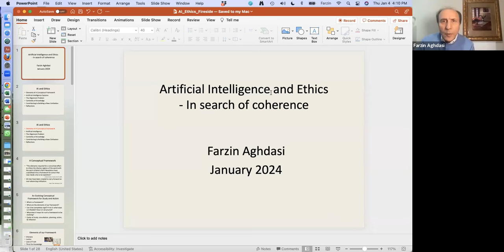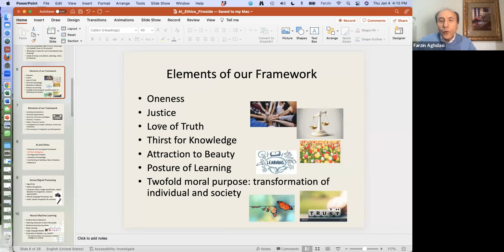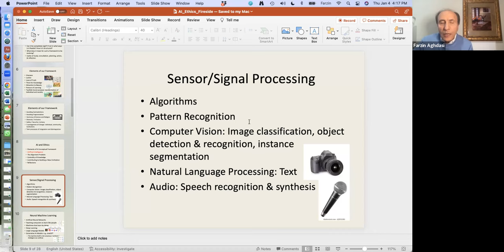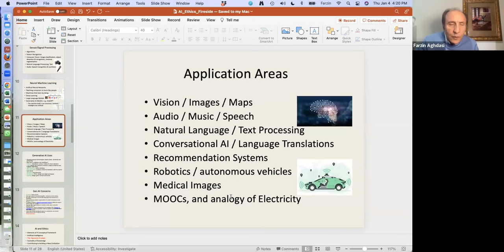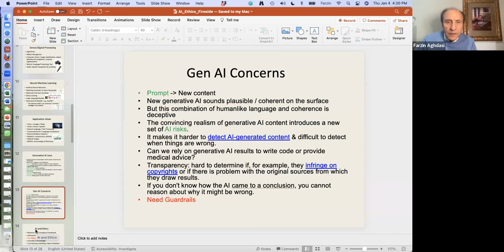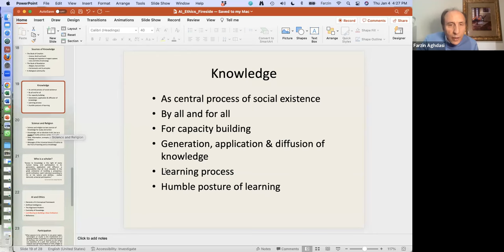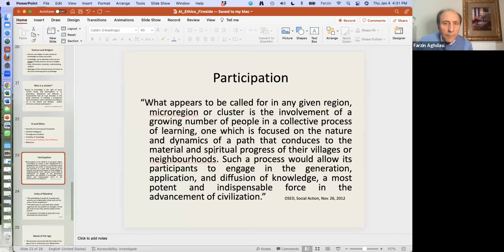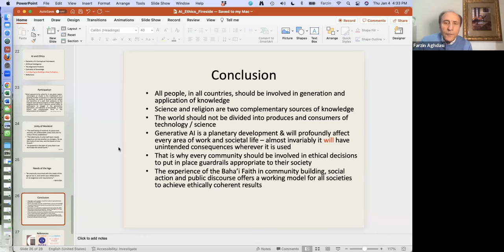Artificial Intelligence and Ethics: In Search of Coherence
Join us this Thursday as Dr. Farzin Aghdasi presents the conceptual framework that guides study and action for creating vibrant communities according to the vision of Baha'u'llah for humanity. This same framework can be used to apply ethical principles to guide the application of artificial intelligence to numerous areas of human endeavor, demonstrating the principle of the harmony of science and religion.

Dr. Farzin Aghdasi has been a longtime pioneer in Africa, and a member of the Continental Board of Counsellors in the Americas. He is currently the Secretary of the Regional Baha'i Council of the State of California. He was a professor in engineering and currently works in industrial research in AI in Silicon Valley.